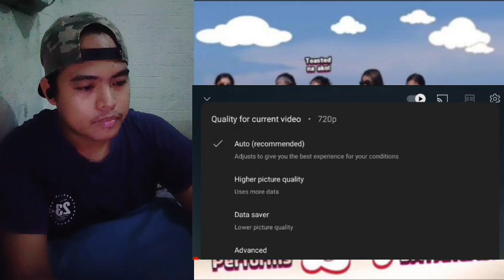BINI : ‘Lagi’ Performance Video [ Batangas ] Reaction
BINI ‘Lagi’ Performance Video [ Batangas ]
Bini Lagi Reaction Video